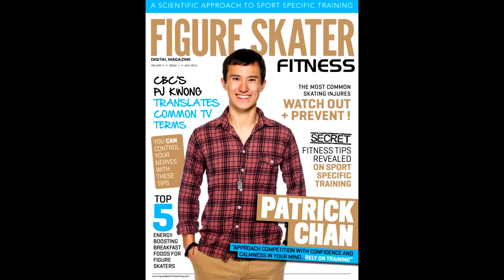Figure Skater Fitness Magazine Photo Shoot